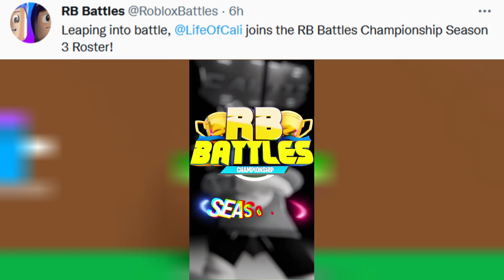NOTICIAS DE ROBLOX - PRÓXIMO PARTICIPANTE DEL RB BATTLES 3, ACCESORIOS EXCLUSIVOS, Y MÁS